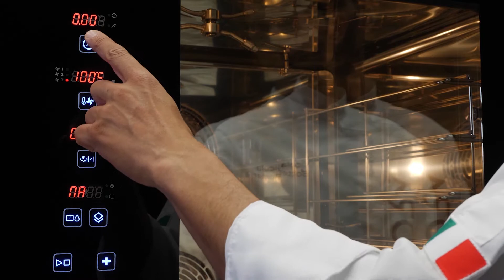𝑽𝒆𝒔𝒑𝒖𝒄𝒄𝒊 | regular la chimenea